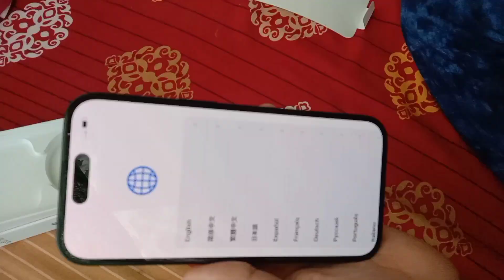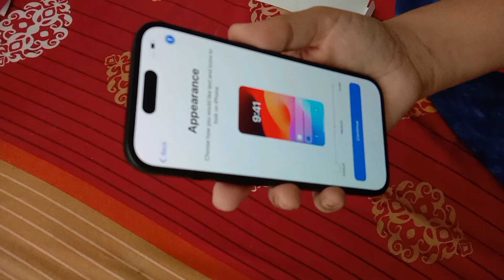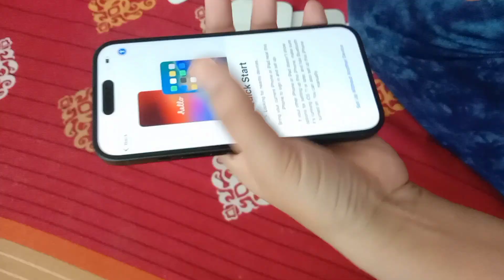Baught My 1st iPhone | Lowest Price Ever| Flipkart BBD Sale 2024| Scam ??😭| iPhone 15 Unboxing